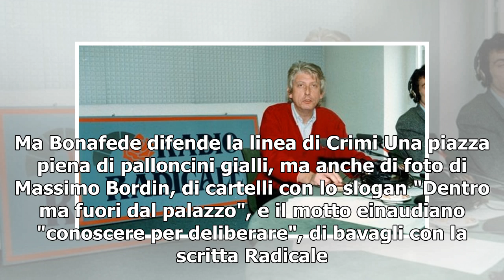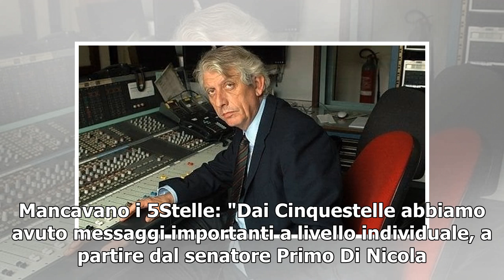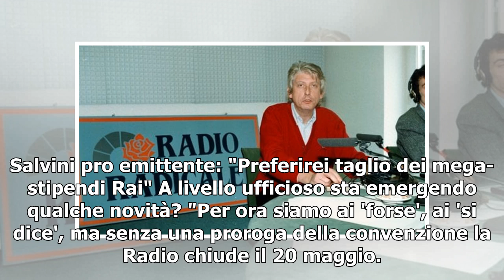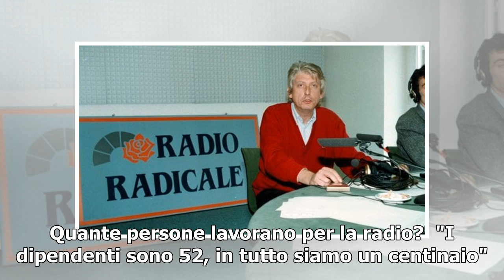In piazza a Pasqua per salvare Radio radicale. Il direttore Falconio: "Non vogliamo spaccare il g...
In piazza a Pasqua per salvare Radio radicale. Il direttore Falconio: "Non vogliamo spaccare il governo ma convincerlo"